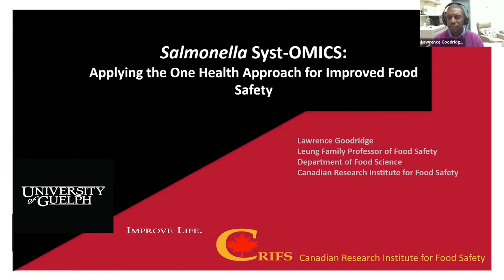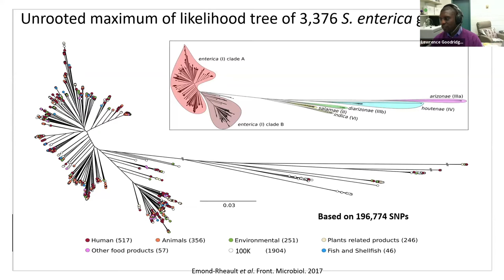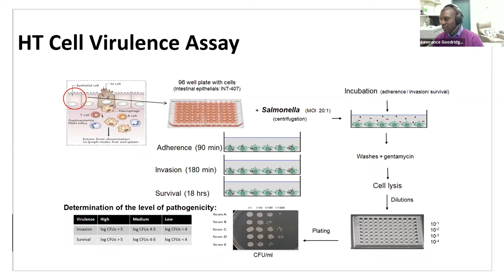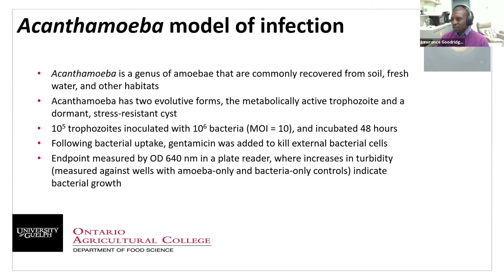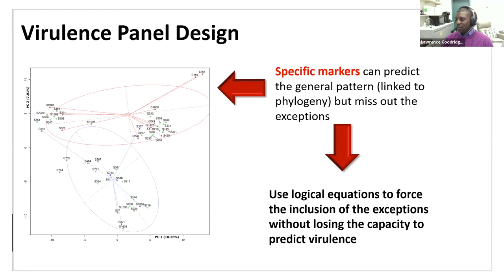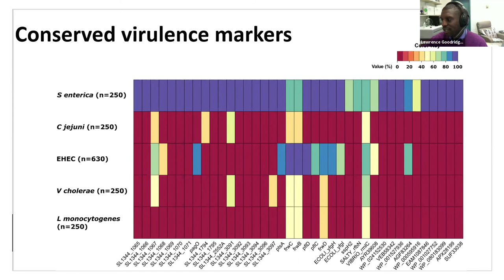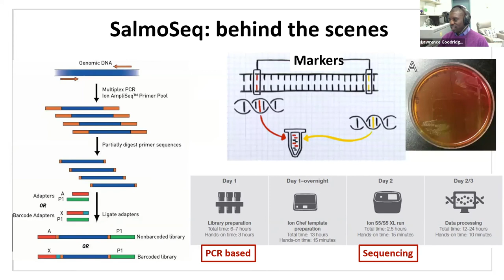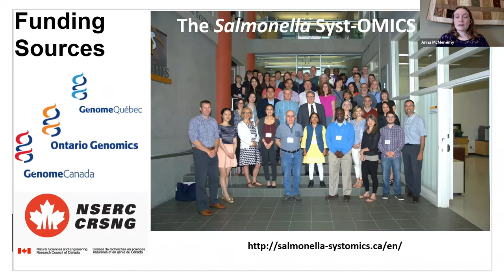Salmonella Syst-OMICS: Applying the One Health approach for improved food safety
Salmonella enterica is a bacterial zoonotic pathogen of global importance that cause approximately 80 million causes of foodborne illness each year.  Transmission dynamics of Salmonella from livestock to humans, from livestock to the environment and from the environment to humans are complex, and a systematic approach must be applied in order to reduce the burden of human salmonellosis.  A systematic approach to controlling salmonella in humans, animals and the environment has been developed using genomics-based approaches. This Syst-OMICS approach will be discussed with examples of how it is being applied to reduce the burden and duration of foodborne salmonellosis.

Dr. Lawrence Goodridge is the Leung Family Professor of Food Safety in the Department of Food Science at the University of Guelph. He is also Director of the Food Safety and Quality Assurance Program and Director of the Canadian Research Institute for Food Safety.

After completing a B.Sc. Honours degree in Microbiology at the University of Guelph, Lawrence completed both his M.Sc. and Ph.D. degrees in Food Science with an emphasis on microbial detection of foodborne pathogens, also at Guelph, before leaving for a Postdoctoral Fellowship to continue his training in microbial food safety in the laboratory of Dr. Michael Doyle in the Center for Food Safety at the University of Georgia.

Prior to returning to Guelph, Dr. Goodridge has held faculty positions at the University of Wyoming and Colorado State University. More recently, he was the Ian and Jayne Munro Chair in Food Safety in the Food Science Department at McGill University before returning to the University Guelph in 2019.